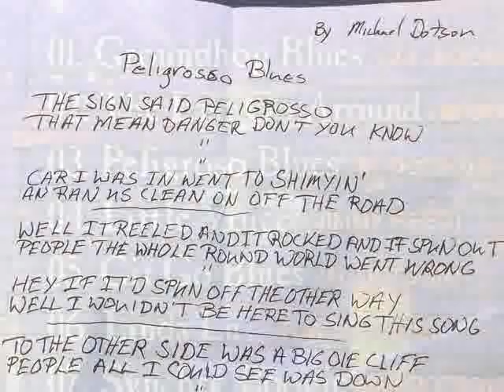MICHAEL DOTSON's new Live album: "Peligroso Blues"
SOLO BLUES 30 Aniversario presents "Peligroso Blues" MICHAEL DOTSON Live, 3rd album by the master guitarrist of Chicago Blues, formerly with Magic Slim & The Teardrops and Mississippi Heat. Recorded live in Valencia, Spain (Sala Novelty) with Adrian Flores (dms) and Ernesto Molina (bs) among others, it features some great own tunes not on his previous records and a few chosen standards by John Lee Hooker, Ray Sharpe, Big Jack Johnson, Howlin' Wolf and Jimmy Reed. Limited Edition digipack.